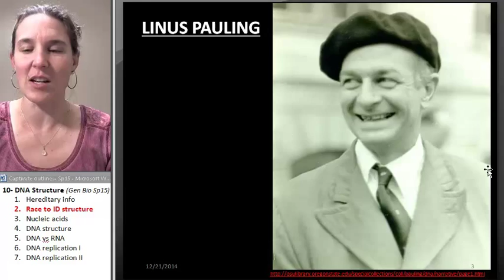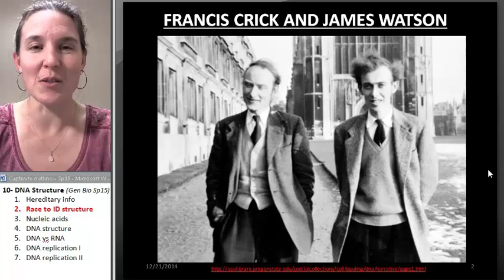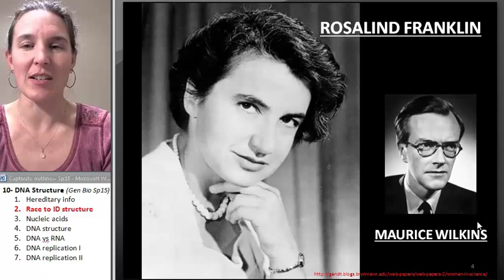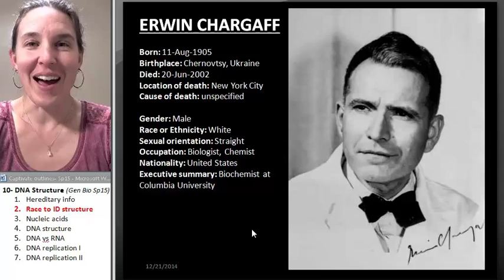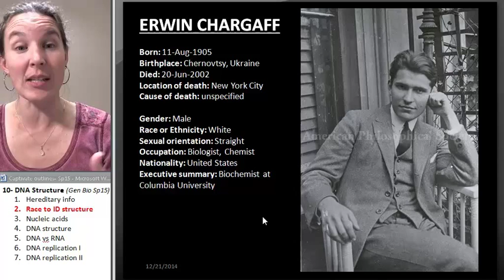DNA 2- Race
Part 2 in a 7 part lecture on DNA STRUCTURE and REPLICATION in a flipped General Biology course taught by Wendy Riggs. CC-BY. Watch the whole lecture (all 7 videos) by going to the PLAYLIST